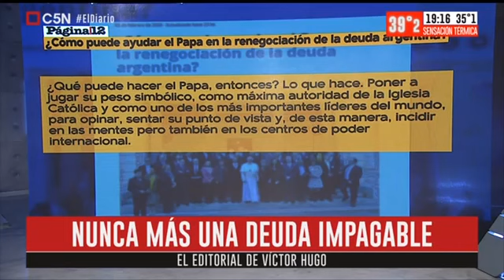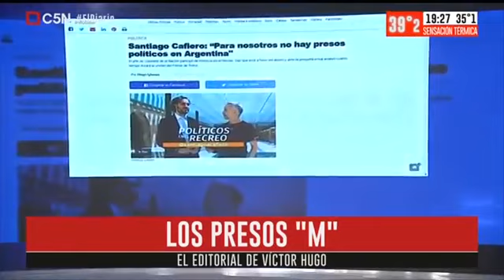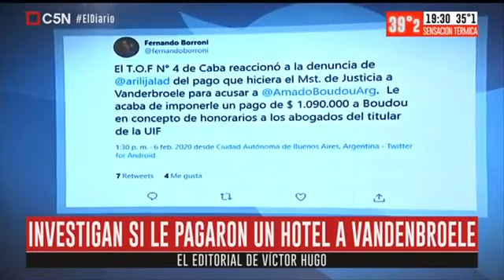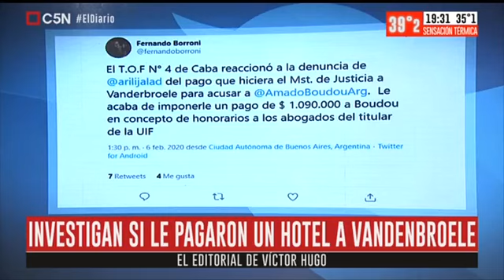C5N - Editorial Víctor Hugo Morales - El problema es el neoliberalismo - 06 02 20